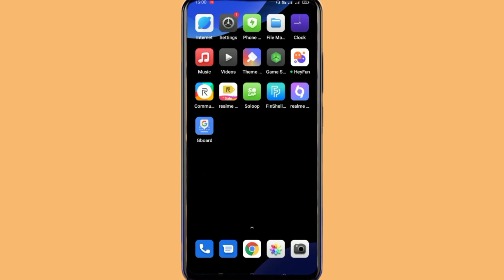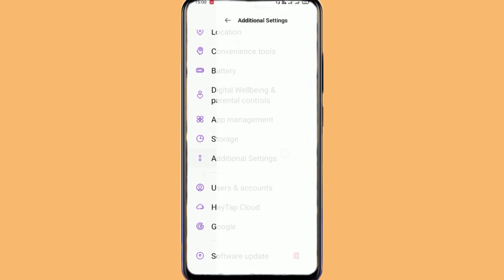How To Reset All Setting In Oppo || Oppo All devices Setting Reset कैसे करे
How To Reset Setting On Oppo
Oppo Reset Setting
Oppo  Setting Reset Kaise Kare
Oppo Reset Phone
Setting Reset On Oppo
Setting Reset Kaise Kare Oppo Phone ki

1 DSLR Camera
2 Laptop
3 Vivo Y20 Mobile
4 Wireless Bluetooth
5 Green Screen
6 Boya mm1 Mic
7 Tripod Stand
8 OPPO Reno2
9 Vivo Y20G